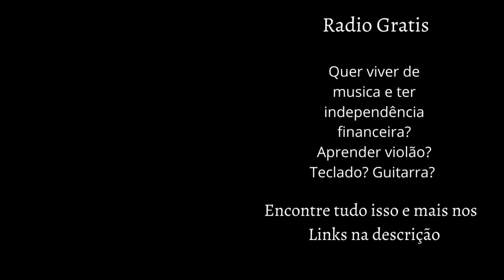[Musica gratis para seus videos!!!] Ambient Space Piano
Vc que tem um canal de youtube, um blog, vc que precisa de musicas para usar de fundo nos seus videos ou projetos... Seus problemas acabaram!!! Aqui no canal Fernand´s vc encontra musica gratis para seus videos!!! Vc poderá usar a vontade as musicas do canal!!! Aproveite!!! Esta oferta termina daqui a 3 dias!!! Brincadeira rsrsrs.

Aqui no Canal Fernand´s além de oferecermos links de cursos e materiais voltados para musica como vcs verão nos links abaixo nós tb pensamos na sua saúde e no seu bem estar! nós pesquisamos estes links com carinho para vc ter uma vida feliz e saudável aproveitem!!

(Rádio Grátis)

Tá apaixonado/ apaixonada fico feliz por vc! espero que dê tudo certo! Que tal ouvir umas musicas românticas com a pessoa amada ou ouvi-las para pensar nele/nela? O canal abriu esta rádio romântica grátis dê uma olhada vc vai gostar!!

(Vida Saudável)

[O Queridinho do momento na Hotmart todo mundo esta comprando!] Emagreça em 30 dias! Corre! Acesse o link!

Quer emagrecer e não sabe como? Aqui esta a solução! Só peço que use esta dica com sabedoria combinado?

(Musicas)

Já percebeu como as músicas dos Games são lindas? Agora já imaginou vc criando essas musicas e tendo seu nome num jogo como esses? Aqui nesse curso vc aprenderá tudo pra fazer belas musicas para os diversos games e quando vc estiver fera e só correr pra uma produtora de games e ser feliz! Acesse o link e viva seu sonho!

Gosta de ouvir música e quer aprender Espanhol? Seus problemas acabaram! Neste curso vc aprende Espanhol cantando! Acesse o link e descubra esse fantástico curso!
(Caso o link não abra pra vc é só vc criar uma conta totalmente gratuita na Hotmart)

CRIE SUA MÚSICA DE MANEIRA PRÁTICA E RÁPIDA USANDO
UM MÉTODO DINÂMICO, MODERNO E EXCLUSIVO!!!

Aprenda a reconhecer e utilizar os símbolos musicais, desenvolva a audição relativa e registre suas ideias e composições em notação padrão. Seja um músico completo e aprenda a leitura musical hoje mesmo!

Quer aprender a tocar teclado? com esse curso vc aprende rapidinho! Acesse o link!
(Curso de Teclado - Método 12 Horas!

Já sonhou em ter uma musica gravada? ou um clip musical personalizado? clique aqui e torne seu sonho realidade!!

Gosta de musica? Por que você não aprende a tocar violão com este curso incrível? Acesse o link e confira!!

Um excelente curso de violão e guitarra pra vc que quer tocar como profissional acesse o link:
(BACKING TRACKS E JAM TRACKS PARA GUITARRA E VIOLÃO - IMPROVISAÇÃO)

Como ensinar musica para crianças? Aqui esta a solução!! Com esse método ele ou ela aprenderá com certeza!!
(O Poder de Musicalizar e Transformar!)

É musica fácil de aprender que você quer? então toma!

Autor da foto: pixabay no pexels